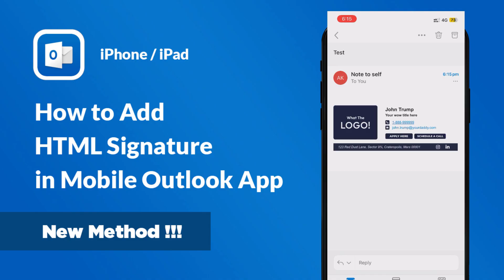How to add html signature on outlook mobile app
This video shows how to add an HTML email signature on outlook app on iPhone/iPad